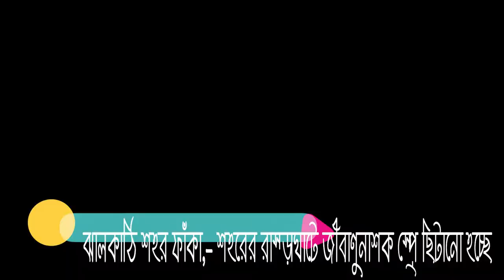ঝালকাঠি শহর ফাঁকা, রাস্তাঘাটে জীবাণুনাশক স্প্রে ছিটানো হচ্ছে ---শীর্ষ টিভি